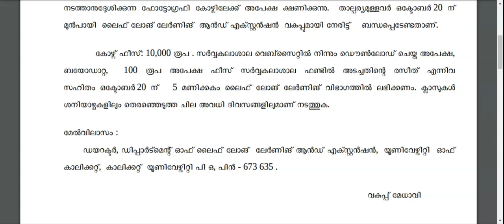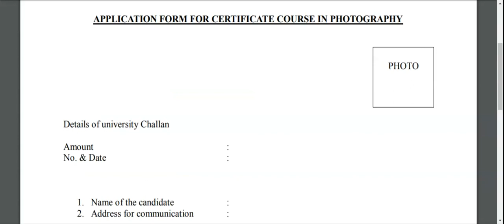Notification for Application of Certificate course in Photography @ calicut university